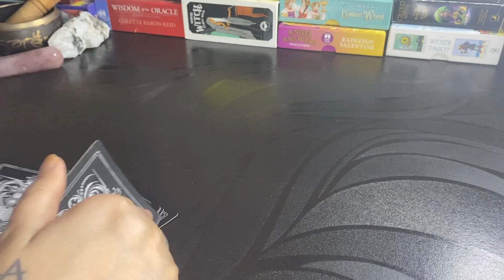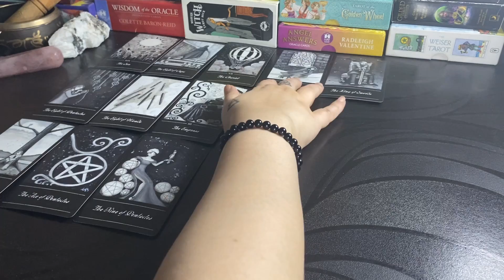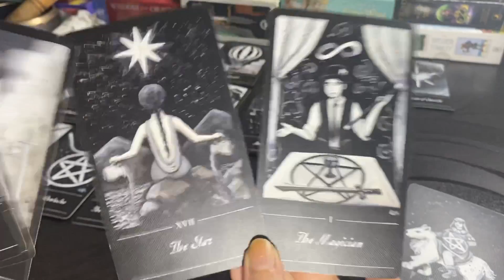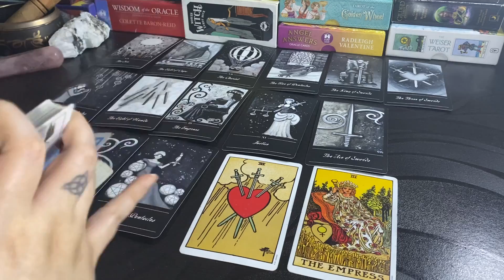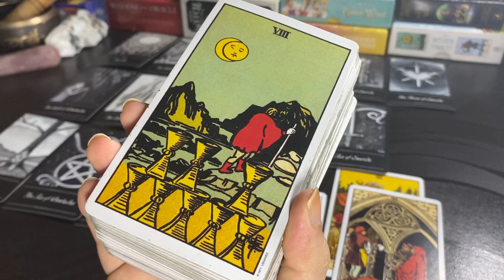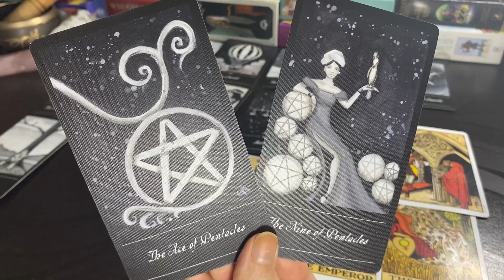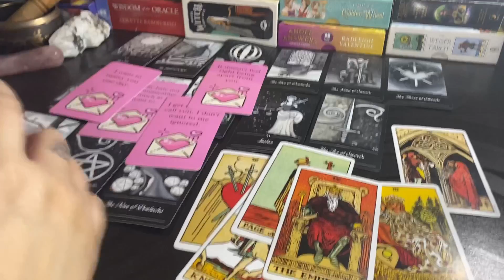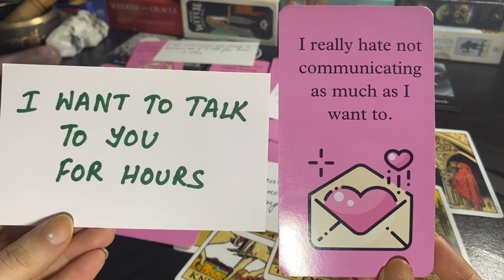Taurus❤️I thought it would be easy to walk away & replace u!Bt now I see a future only with u!!